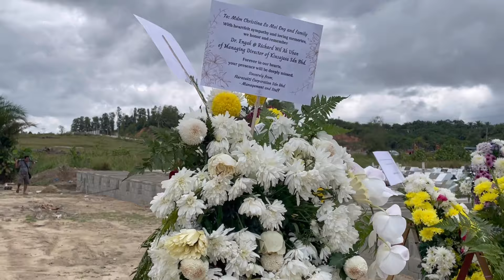FAREWELL AND RIP TO MR RICHARD WIL ANAK UBAN - WE SHALL MISSED YOUR PRESENCE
Video ini diambil untuk memperingati seorang sahabat baik, ayah, suami, atok, ketua Jabatan di mana niang Richard Will Anak Uban senantiasa mengingatkan kita perjuangan dalam perjalanan hidup ini harus di tempuhi dengan sabar and senantiasa bersyukur. Kita generasi seterusnya akan ingat pesanan Niang. Terima kasih kerana sudah memberi tunjuk ajar dan nasihat yang begitu berharga. Amen.